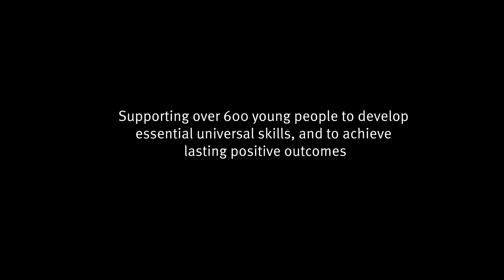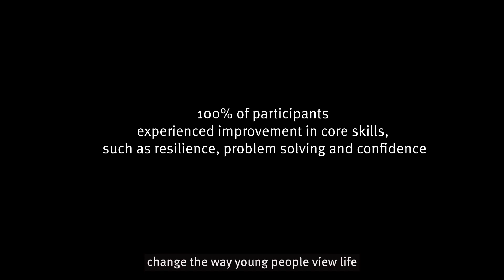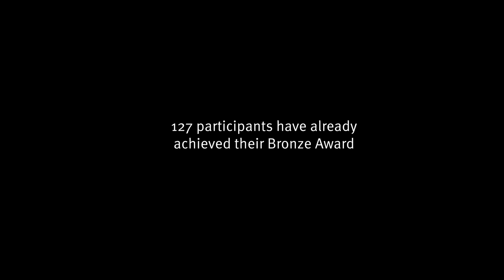Creating lasting change | Stonehage Fleming partners with the International Award Foundation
In 2022, Stonehage Fleming partnered with The Duke of Edinburgh’s International Award Foundation for the next three years – to deliver the Award through Afrika Tikkun, reaching over 600 disadvantaged young people in South Africa to develop essential skills and lasting positive outcomes.

After just one year, the partnership is thriving. Not only have 127 participants achieved their Bronze Award, but they are already seeing the profound impact and ‘life changing’ effects the Award can have on young people.